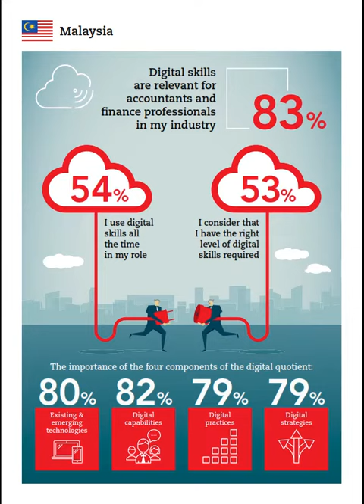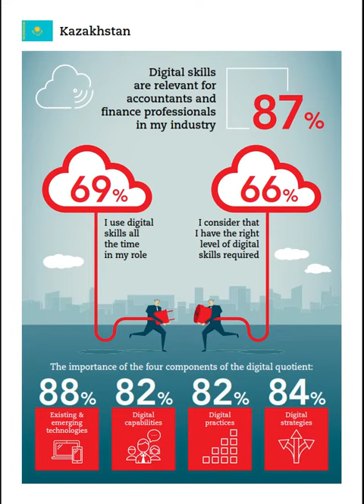Digital Accountant Country Infographics | ACCA | Seed Financial Academy ,Become a Digital Accountant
This report considers the implications of the digital quotient, which was one of seven quotients identified by ACCA in 2016 to represent the skills that accountancy and finance professionals need to develop to ensure that they remain relevant. Insights within The digital accountant: digital skills in a transformed world are based upon interviews and round tables conducted with ACCA members and other interested parties, as well as the results of a survey of 4,264 accountancy and finance professionals globally, including members, affiliates and students.

About Us

Seed Financial Academy is the first and only PLATINUM Approved Learning Partner of ACCA in Nepal. Platinum status is given to handful of institutions worldwide and is the highest and most prestigious level of approval, available to learning providers who teach ACCA Qualification.
Platinum learning partners are required to meet our global best practice benchmarks relating to the institution and course management, course delivery and student support. Platinum learning partners need to demonstrate student pass rates that exceed global averages for majority of the exams they teach.

Seed Financial Academy
Kumari Marg, Dillibazzar,
Kathmandu, Nepal